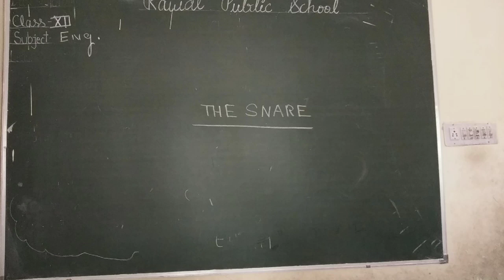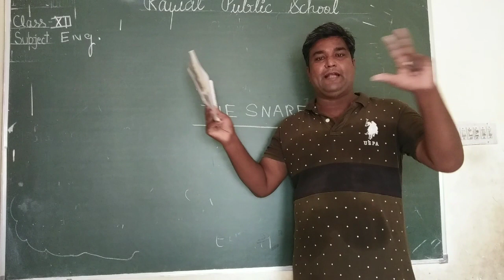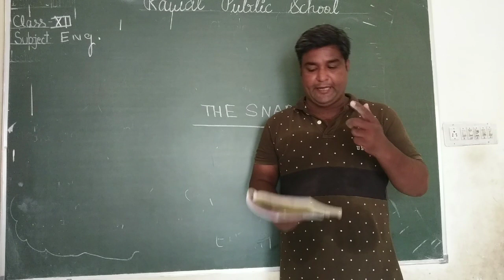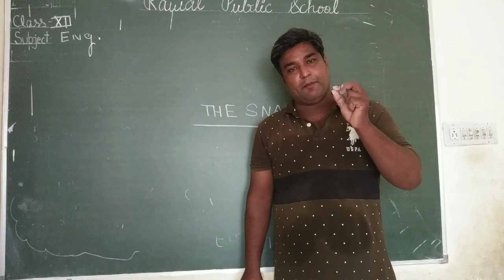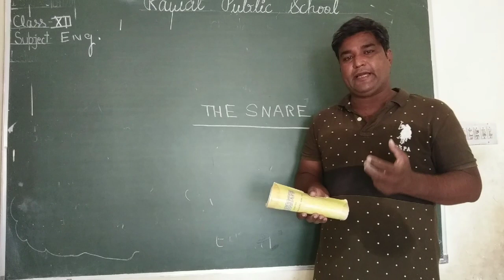Class 12th poem no 5 the snare